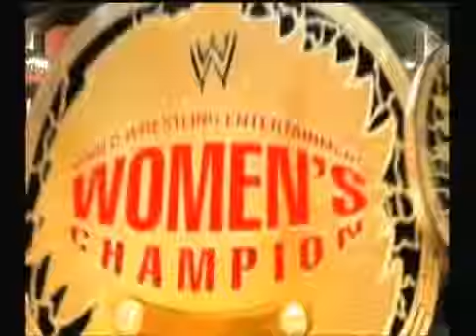Becca vs. Eve Torres vs. Maria vs. Kelly Kelly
Match 3 of the 7th SuperShow: Fatal Four Way. For the Women's World Championship held by Becca.